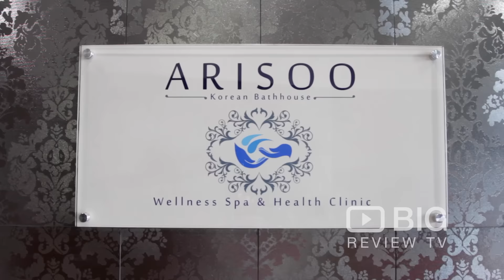Arisoo Korean Bath House | Day Spa Chatswood | 2067| Scoopon | Big Review TV | SILVER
Many more to come and already in Production.